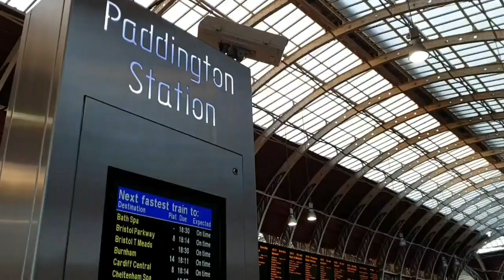Bath Vlog 2019 | Bath Abbey | The Circus | The Cresent | Chippenham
A short weekend in Bath